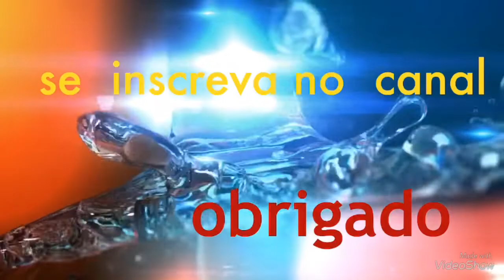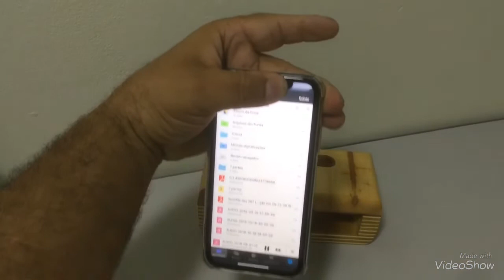Amplificador para celular de madeira - Mobile phone amplifier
Caixinha de som para celular de madeira. Compensado de 9mm mais pinus